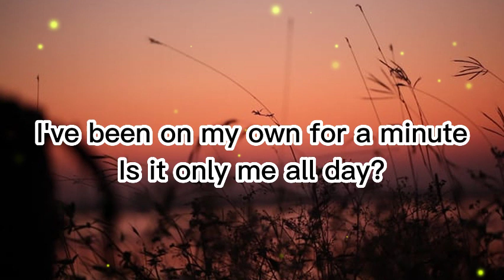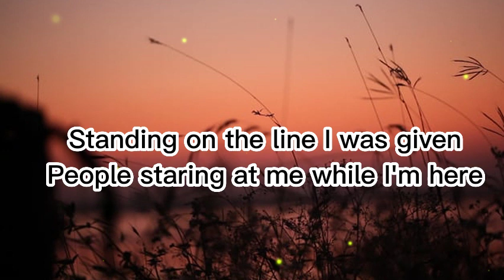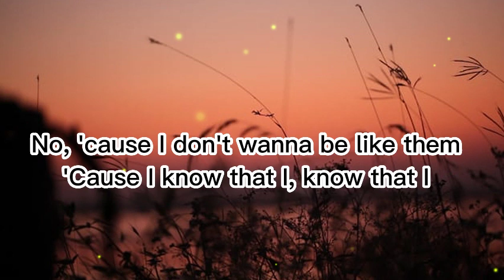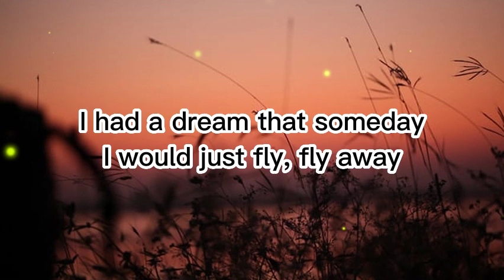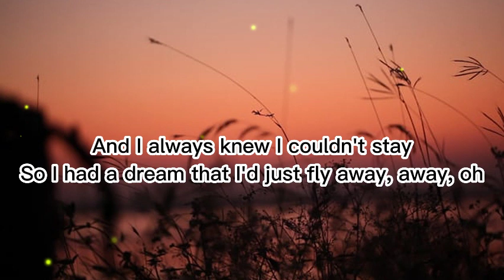Fly Away - Dan + Shay cover by Helions (Lyrics/Vietsub)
Please visit my music channel to enjoy new songs. Have a nice day